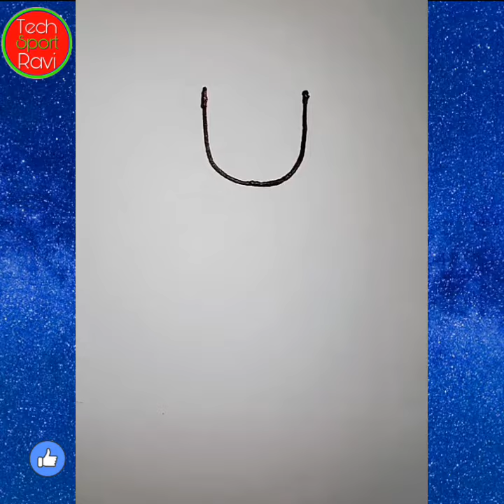U से गुलाब बनाना सिखे || how to drawing rose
gulab ka ful banana sikhe,
rose drawing,